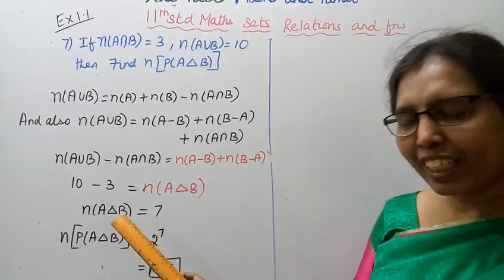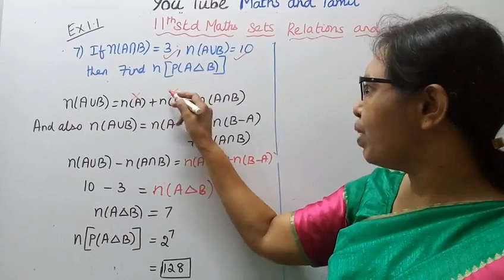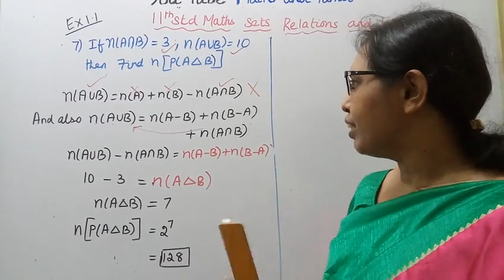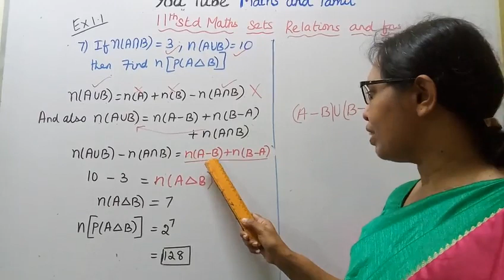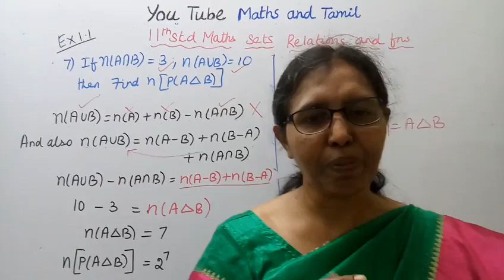T.N. 11th maths Exercise:1.1 Sum - 7 | Sets Relations & Functions | Chapter -1.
.Dear Students,
New Syllabus
Sets Relations & Functins  Chapter - 1
tn11thmathsex:1.1-7#mathsandtamil

To define sets under consideration in a mathematical process are assumed to be subsets of
some  fixed set.the basic set is called the universal set.
Cartesian product- in particular, Cartesian product of two set f ordered pairs,while the
cartesian product of three sets is a set of ordered triplets.
1.1-  Key Points
1.2- Sets
1.3-Cartesian product
1.4-Constants and variables, intervals and neighbourhoods
1.5-Relations
1.6-Functions
1.7-Graphing functions using transformations.